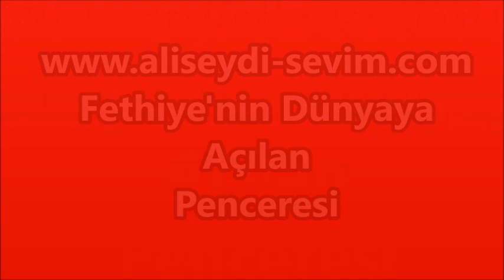Nevzat ÖZTÜRK Yazıhan Belediye Başkanı 12/10/2019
Tarım Makineleri Açılışı Tarla Günü ve Kültürel Etkinlikleri